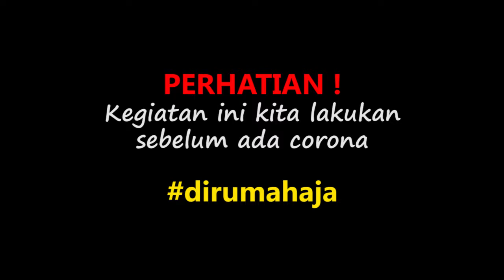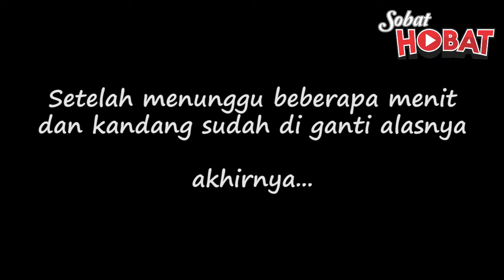waktunya makan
Assalamualaikum sobat hobat
di video kali ini saya cuman mau memperlihatkan kegiatan saat memberi makan ular peliharaan ade saya..jd buat kalian yang penasaran bagai mana kegiatannya, langsung aja kalian tonton yah..